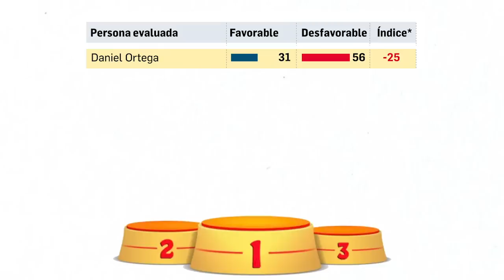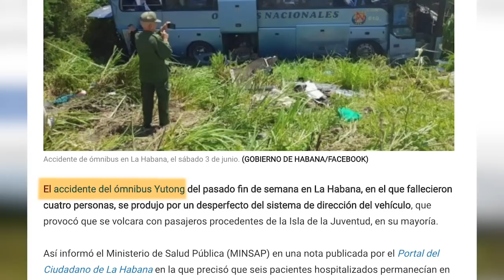Ortega destrona a Murillo; ¿Quién es Ebrahim Raisi?; El fracaso de Mossi en el BCIE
La nueva encuesta de la firma costarricense Cid Gallup revela que Daniel Ortega destronó a Rosario Murillo del puesto de mayor impopularidad en el país. Parece que lo que catapultó a Ortega en el primer lugar, fue un baile de muy mal gusto.
En primer lugar, el personaje más impopular, con índice desfavorable de -25 puntos: El dictador guarango, Daniel Ortega.
En segundo lugar, con índice desfavorable de -17 puntos, la compañera guaranga Rosario Murillo.
En tercer lugar, con índice desfavorable de -16 puntos, el impresentable Gustavo Porras.
Y en cuarto lugar pero no menos impopular, el heredero guarango Laureano Ortega.

Pero en el análisis satírico de la semana, también hablamos sobre ¿Quién es Ebrahim Raisi?, el presidente de Irán que visitará a Daniel Ortega en Nicaragua, además sobre el fracaso de Danete Mossi en el BCIE, la nueva imagen de la Cruz Blanca, y los documentos clasificados en el baño de Donald Trump.